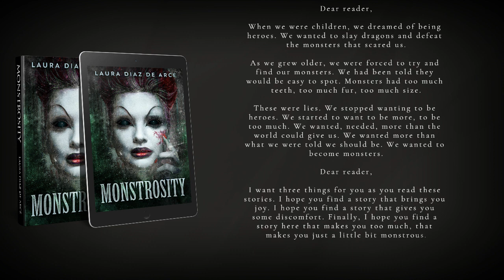Horror Short Story Collection | Monstrosity | Book Teaser Trailer | eBook & Paperback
The teaser trailer for Monstrosity by Laura Diaz De Arce, now available as both eBook & paperback.

GENRE: Horror Short Story Collection

BOOK DESCRIPTION
Dear reader,

When we were children, we dreamed of being heroes. We wanted to slay dragons and defeat the monsters that scared us.

As we grew older, we were forced to try and find our monsters. We had been told they would be easy to spot. Monsters had too much teeth, too much fur, too much size.

These were lies. We stopped wanting to be heroes. We started to want to be more, to be too much. We wanted, needed, more than the world could give us. We wanted more than what we were told we should be. We wanted to become monsters.

Dear reader,

I want three things for you as you read these stories. I hope you find a story that brings you joy. I hope you find a story that gives you some discomfort. Finally, I hope you find a story here that makes you too much, that makes you just a little bit monstrous.

May you be enthralled and entertained by my accounts of monsters... and may these stories help you wake up the monster inside.